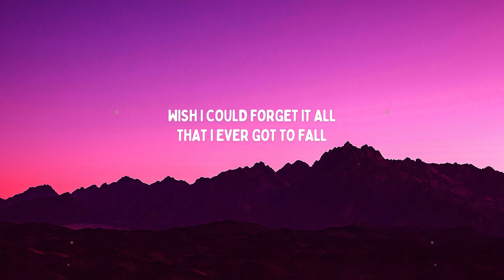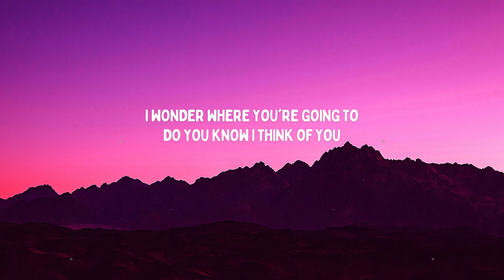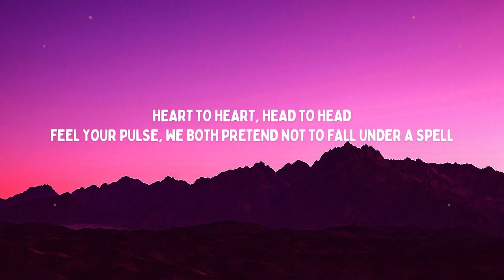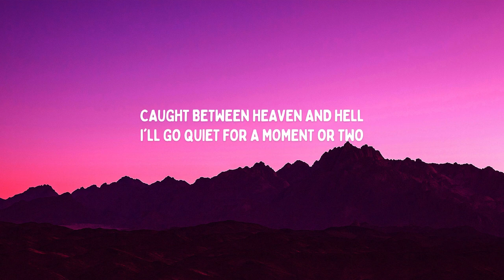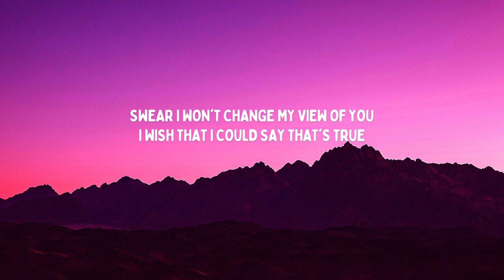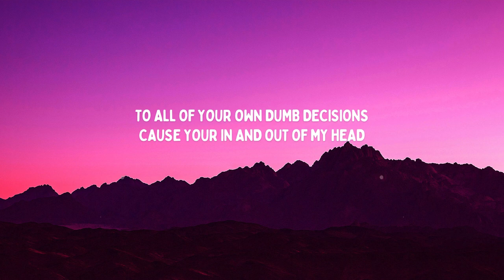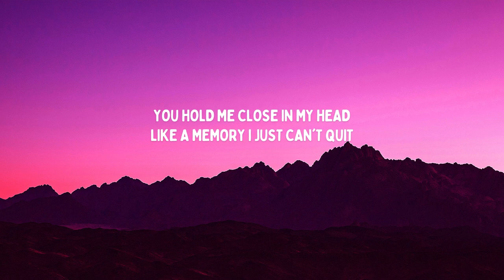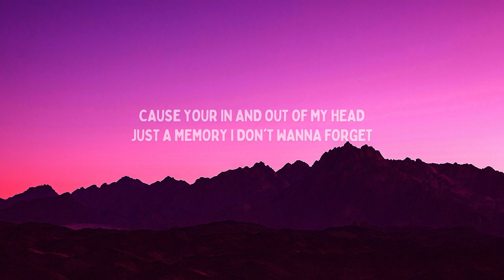Lucy Bell - Quiet (Lyrics)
🎙Lyrics:

Waking up to whiskey fix
I could taste you on my lips
Wish I could forget it all
That I ever got to fall
For all your charms and selfish ways
All your smoothe and dumb mistakes

I wonder where you're going to
Do you know I think of you
When everything is quiet
When all the cars stop driving
You're in and out of my head
Like a memory I just can't quit
And sometimes I wish you would listen
To all of your own dumb decisions
Cause your in and out of my head
Like a memory I just can't forget

Heart to heart, head to head
Feel your pulse, we both pretend not to fall under a spell
Caught between hеaven and hell
I'll go quiet for a momеnt or two
Swear I won't change my view of you
I wish that I could say that's true

Somehow I still think of you

So I guess that I'll just hide
Cause I realise I loved you and I
I don't have a siren call
So I couldn't make you fall
And I just can't let you in
So I guess I'll just play pretend

You hold me close in my head
To all of my own indecisions
Just a memory I don't wanna forget